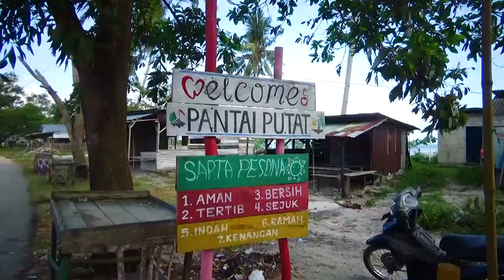Pasir Putih Bersih Pantai Putat - Belinyu | pantai indah di Bangka Belitung พิณอีสาน Pin Esan Music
1. setelah mendowload aplikasi snack video lalu instal dan
2. masukkan Kode undangan berikut : 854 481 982
3. Ketuk tautan di bawah ini untuk menginstal.

salam sukses

Pasir Putih Bersih Pantai Putat - Belinyu, salah satu pantai indah yang ada di Bangka Belitung, ketika kami datang air laut sedang surut dan kami harus berjalan kami beberapa meter ke tengah untuk mendekat dengan air laut.

pantai ini cukup landai dan aman untuk pengunjung bila ingin berenang dan pastinya air lautnya bening/jernih sekali.

backsound : พิณอีสาน Pin Esan Music